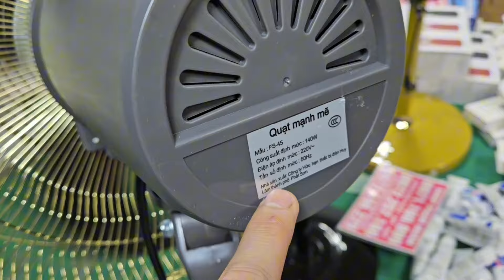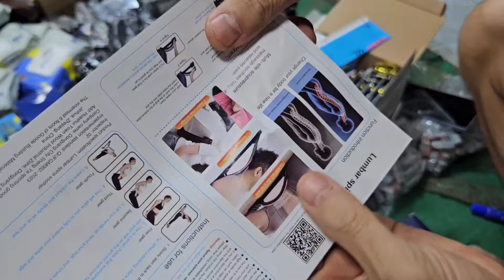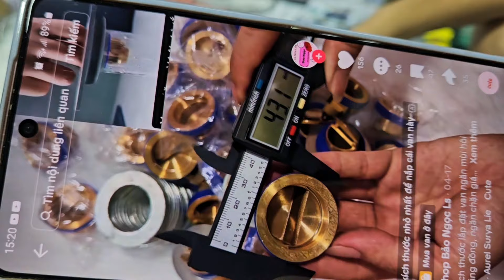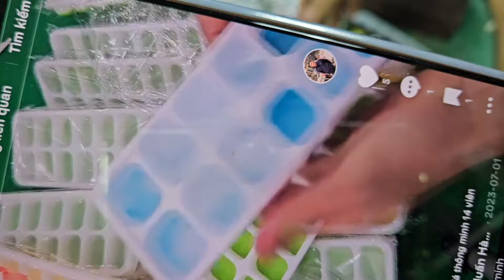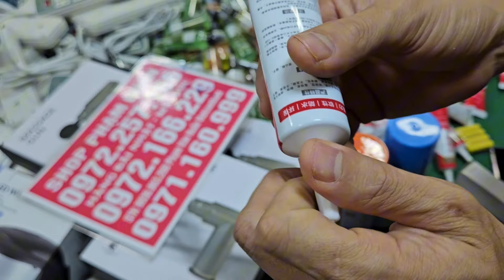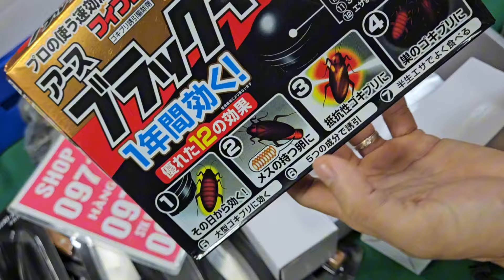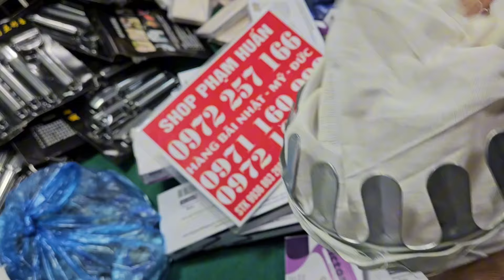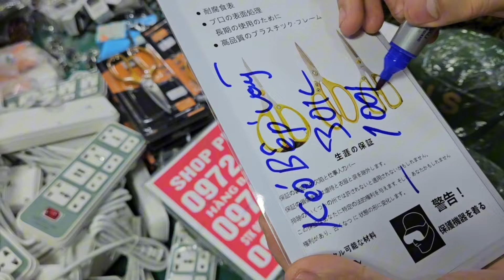đồ điện giá rẻ, gia dụng thông minh đèn năng lượng mặt trời, mỏ hàn thiếc, giá cực rẻ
có hàng mới ngập kho, xà bông nhật dầu gội phủ bạc, kem đánh răng thuốc mắt gia dụng thông minh đèn Đại hạ giá seo sập kho 5k ,bật lửa, bình trà, bàn chải răng  hàn quốc ,giá cực rẻ vô nhanh đại hạ giá seo tất cả các mặt hàng  trong kho giá từ 10kđồ điện giá rẻ, gia dụng thông minh đèn năng